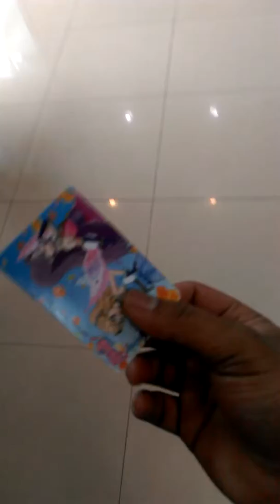U bike_ setelah bayar denda harus dicoba (kl masih blm bisa di tanyakan lg sama operator nya)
Sukrep sukrep jo lali